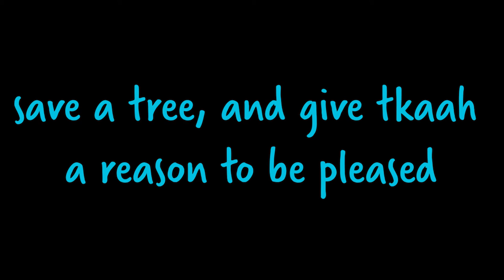vlogmas: day 19 (vastmas day 8)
today, it's all about duos and team-ups--and alterity theory because, hi, have y'all met me?